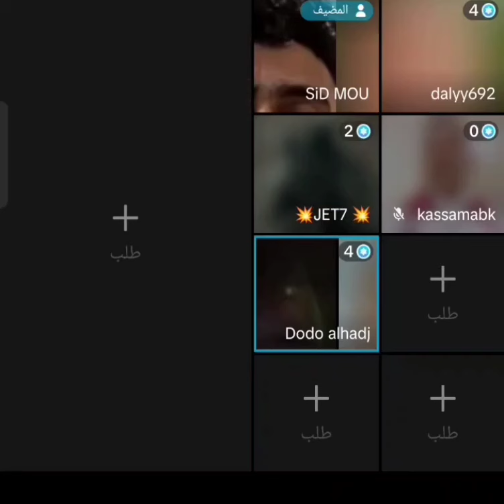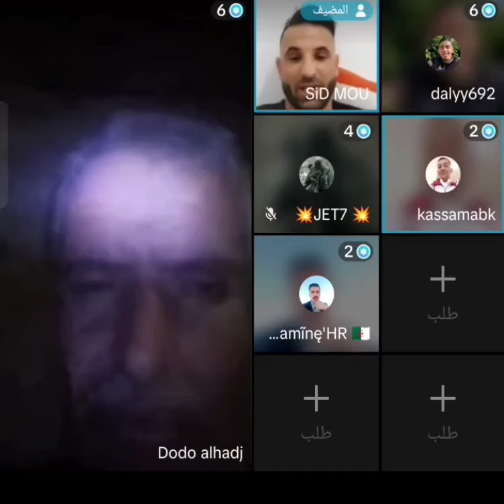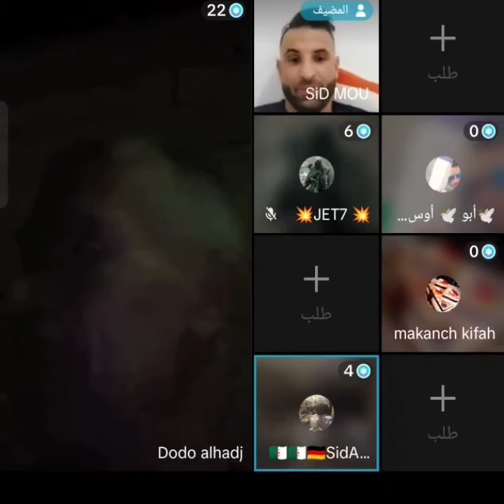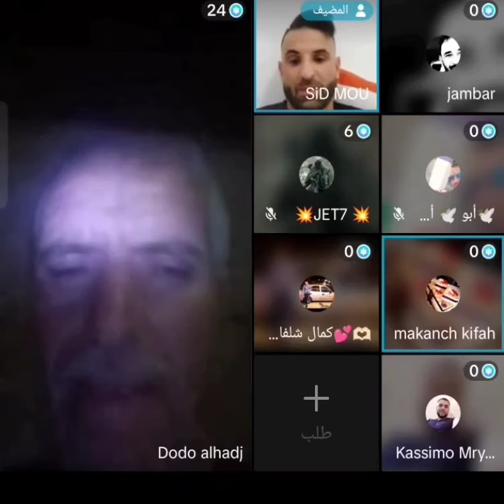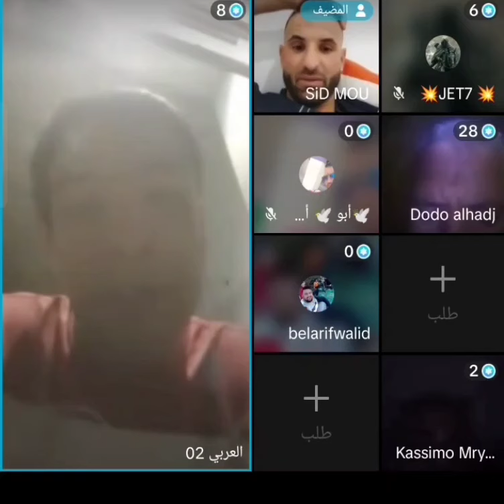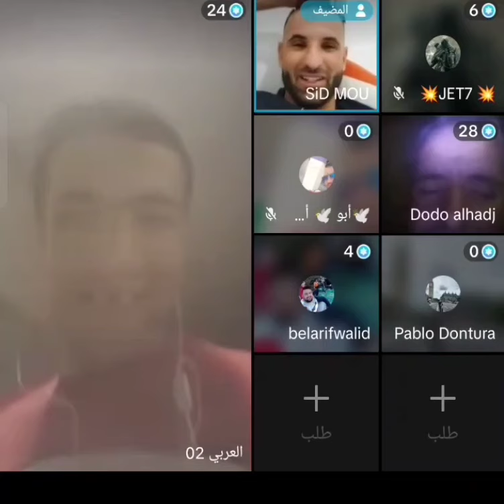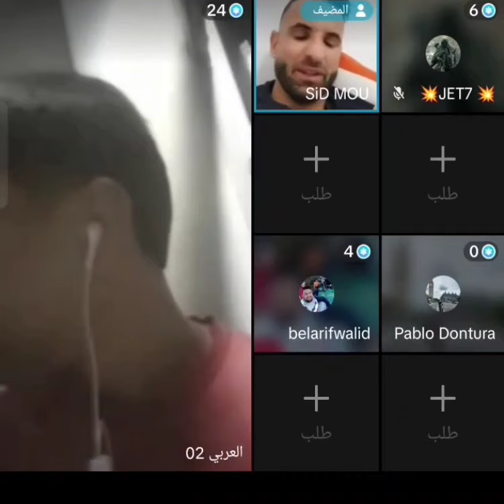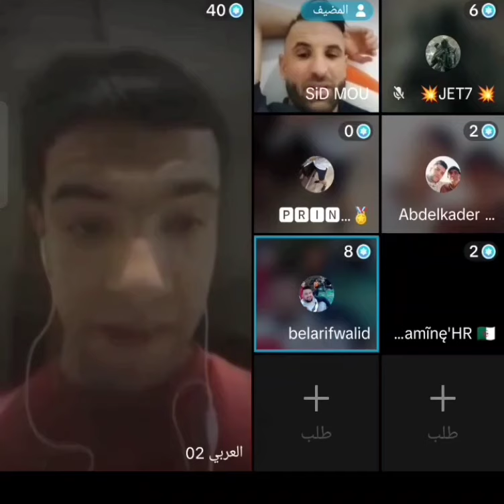🔝 **كوميديا حمزة الشلفي: شرارة من الضحك والتحفيز!** 🔝